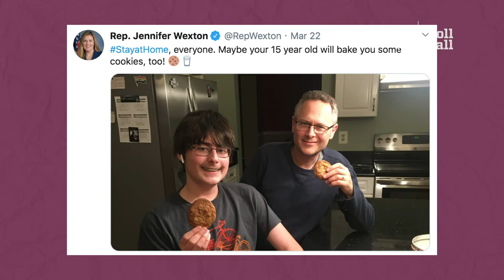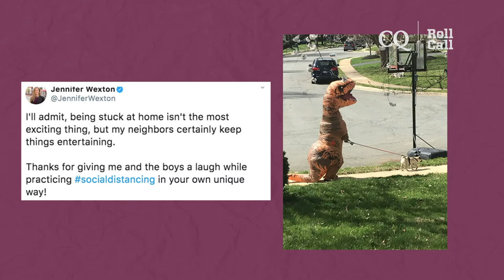Hand sanitizer, dog walks and missing ‘Tiger King’: Working from home with Jennifer Wexton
With lawmakers stuck working from home, Heard on the Hill caught up with Virginia Democrat Rep. Jennifer Wexton last week. Photo editor Bill Clark was given access to her Leesburg home to document her new workspace, and Heard on the Hill reporter Kathryn Lyons spoke with her via Skype about sharing her workspace with her husband and kids, her neighborhood dinosaur sighting and the Netflix sensation she’s been missing out on.